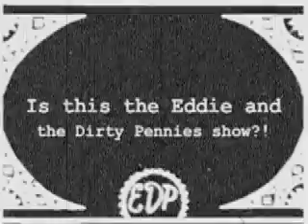Noah Engh "The Devil's Dream" music video (E&DP)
Eddie and the Dirty Pennies' music video for "The Devil's Dream" off of their new hit blues album entitled, "EP."   The greatest music video ever made!  Directed by Jarrod W.  Robbins of Mad River Entertainment.  Noah Engh "Eddie" has played on stage with Slash of Guns 'N Roses.  This song and video is fucking' hilarious, innovative, creative, and a beautiful tribute to a dear friend of Eddie and the Dirty Pennies', James Stuart Waldman.  Enjoy!